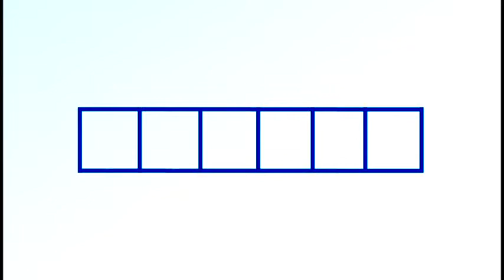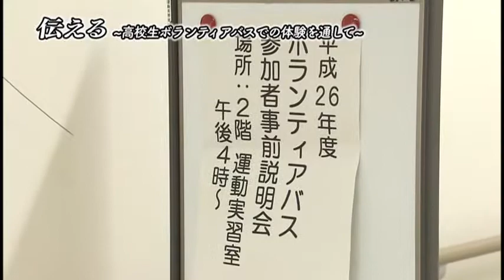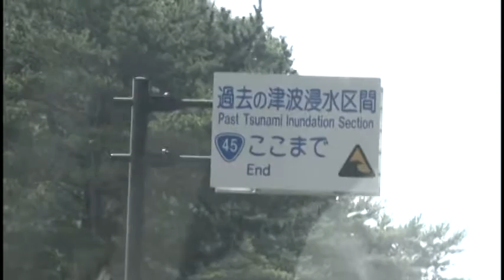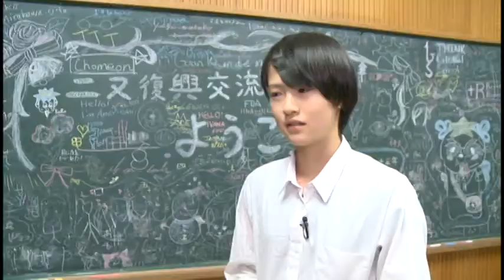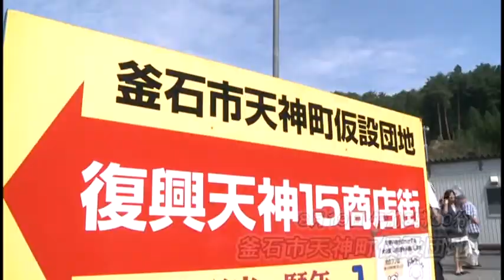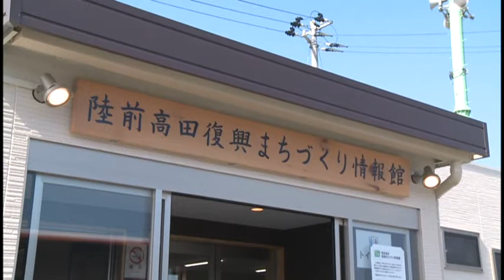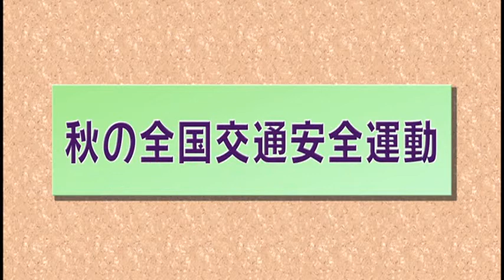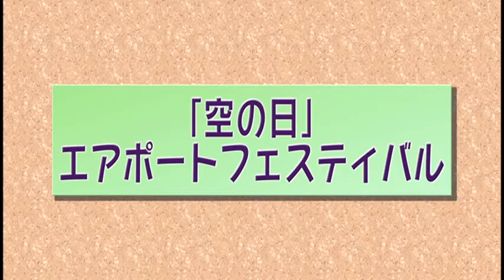かたらいプラザ（2014年9月11日から9月20日まで放送分）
市政ニュース：豊中市議会9月定例会が開会、住まいの耐震補助制度
・特集：伝える～高校生ボランティアバスでの体験を通して～
・豊中市からのお知らせ：秋の全国交通安全運動、人権文化のまちづくり講座「ヘイトスピーチってなに？」、空の日「エアポートフェスティバル」